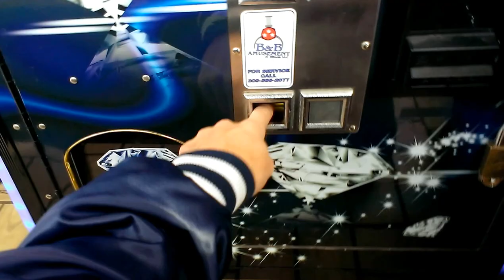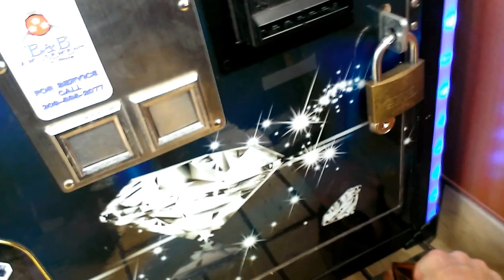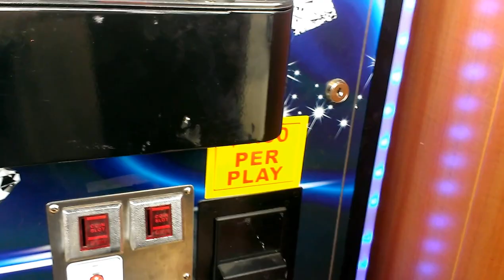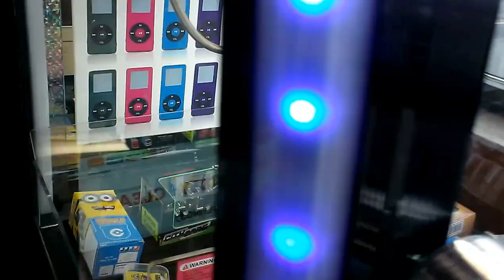HOT DIAMOND CLAW MACHINE@ PILOT A NEW CLAW MACHINE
THIS WAS FILMED ON ON EITHER MONDAY OR TUESDAY  AT MY LOCAL PILOT TRUCK STOP  THIS MACHINE REPLACE THE ROUTE 66 CLAW MACHINE